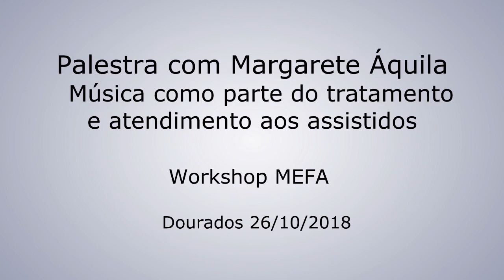Palestra Margarete Aquila _Musica tratamento e atendimento aos assistidos Workshop MEFA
Palestra Musica como parte do tratamento e atendimento aos assistidos com Margarete Aquila Workshop MEFA Dourados 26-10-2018_RPL